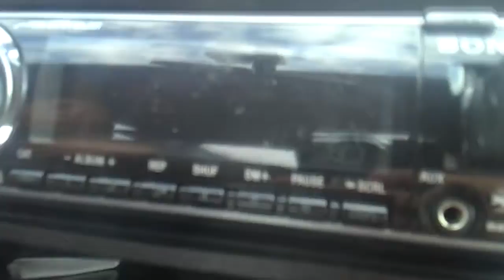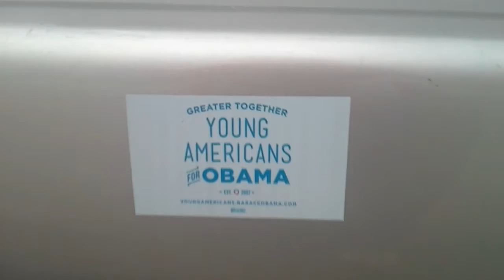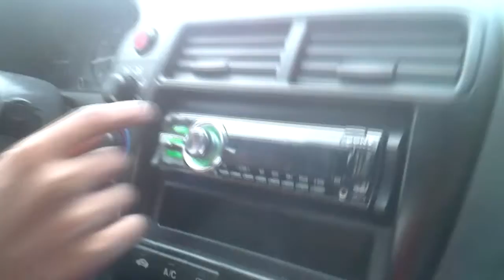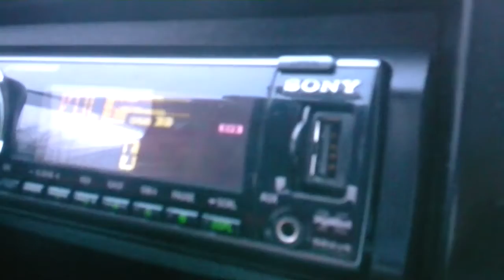VOTE FOR BANANAS!-Surviving 2012 Day 314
BANANAS 2016!!
LIKE/SUB/COMMENT if you enjoyed. Thanks

"VOTE FOR BANANAS!-Surviving 2012 Day 314" Upload "Power Rangers" New First Life "Day Life" Cool amazing Funny Nice Best Great Happy Insane joeyzdx2 joeyzdx JoeyZDX JoeyZDX2 surviving daily vlogs Joke Hilarious Bad Laughs Silly dillpicklewinner dill pickel winner DillPickleWinner vaxl289 friends depue117 Noob Prank Day Part